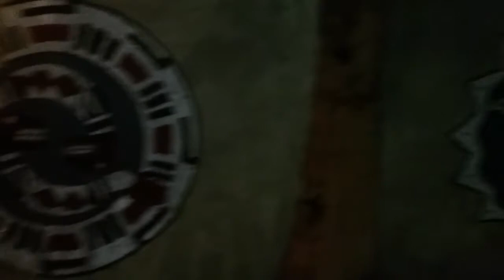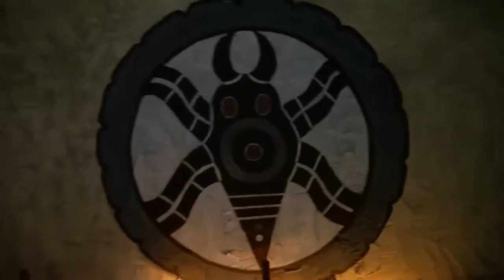Inside a Timucuan indian "pahama"!!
We learn about the different clans of the Timucuan indians in St. Augustine.